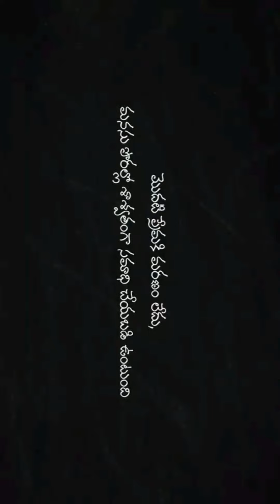Malayalayam songe statues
malayalayam songe status video